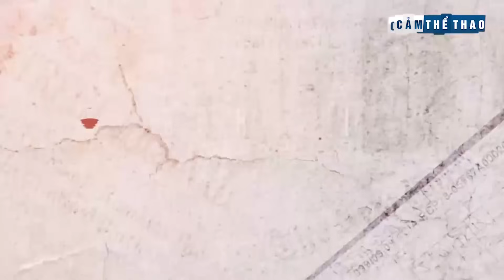NGÔI ĐỀN HUYỀN THOẠI | NGUYỄN TIẾN MINH